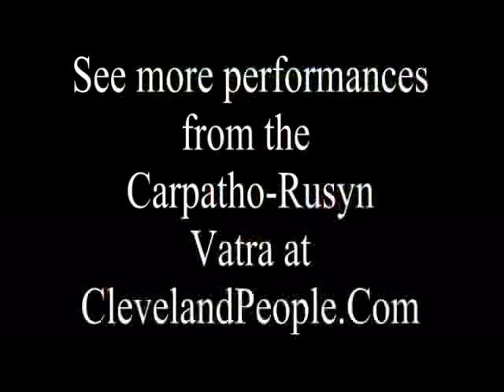Krakowiaki Polish Folk Circle Dance at Cleveland Vatra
The Krakowiaki Polish Folk Circle from Youngstown performed at the 6th Annual Carpatho Rusyn Vatra near Cleveland OH.